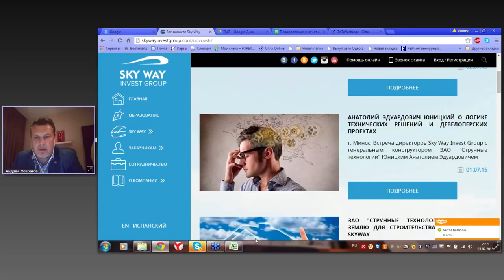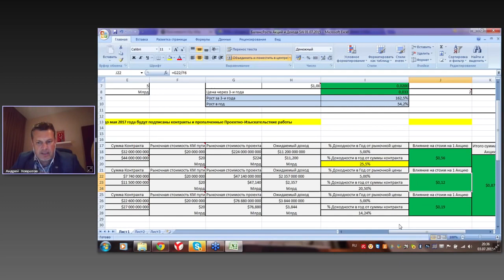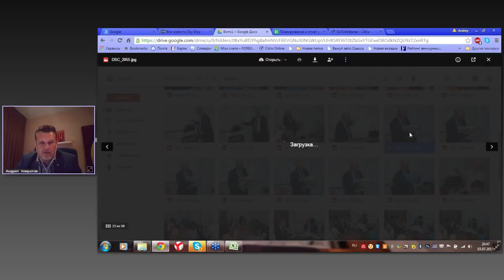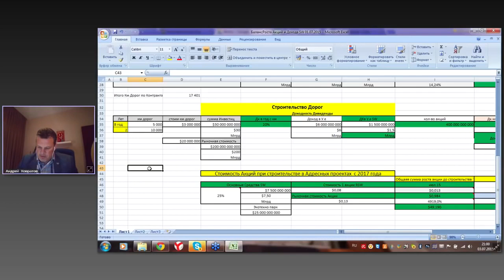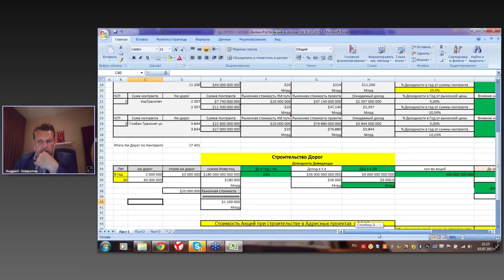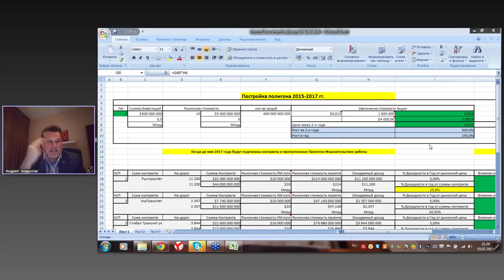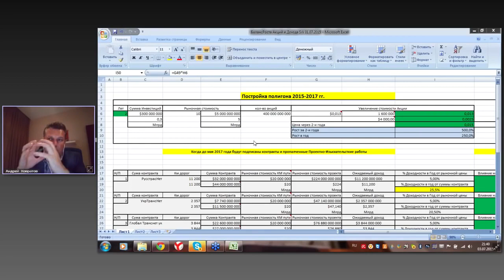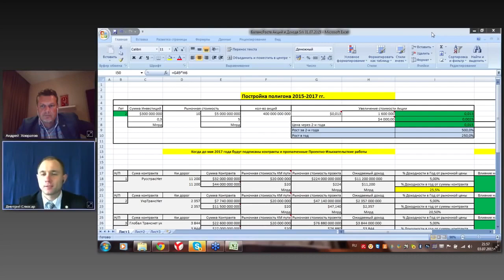Доход от роста акций и дивидендов Sky Way Invest Group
Электронная книга «Раскрутка на YouTube»

Помощь каналу Доход от роста акций и дивидендов Sky Way Invest Group
В данном видео вы узнаете все о доходе от роста акций и о дивидендах от Sky Way Invest Group.
Спикер вебинара: Андрей Федорович Ховратов - Генеральный директор группы компаний Sky Way Invest Group, акционер Sky Way, автор и создатель обучающего проекта Академия Частного Инвестора, профессиональный инвестор, коуч и бизнес-тренер по финансовому и инвестиционному развитию личности, магистр по профессии Менеджер сетевого бизнеса.

Likecoin – это цифровая валюта, которую авторы видеоконтента получают за каждый поставленный на YouTube лайк. Likecoin построен на технологии Блокчейн с использованием механизма Proof Of Popularity: чем выше популярность видеоролика и чем большее число лайков он собирает, тем больше вознаграждение автора в криптовалюте. Данная технология дает возможность легко монетизировать видеоконтент и получать достойное вознаграждение без встраивания рекламы и привлечения рекламных агентств. Неважно, кто ты – признанная звезда YouTube или новичок видеоблогинга, любой кто умеет делать видео интересным, должен получать за это заслуженное вознаграждение! Теперь каждый видеоблогер сможет думать лишь о качестве своего контента, о монетизации позаботится Likecoin!

# SkyWayInvestGroup#2019#ТВИНФО 💗 Likecoin – криптовалюта за лайки Наш новый канал новостей и технологий ТВ -Инфо